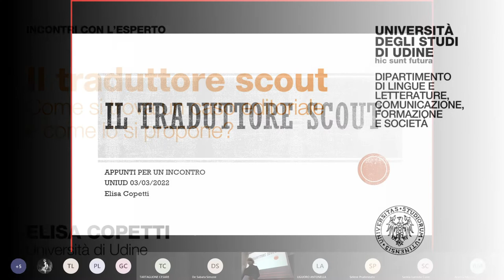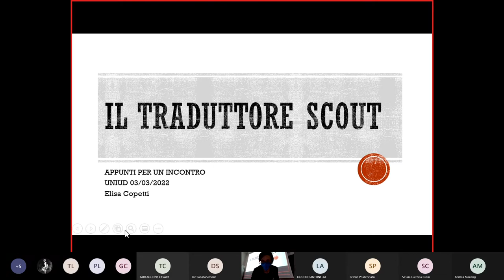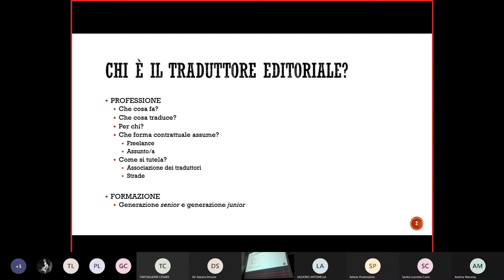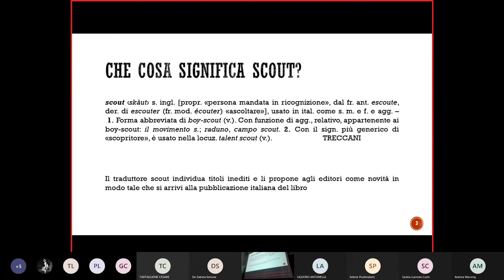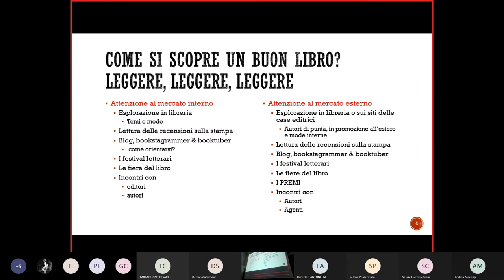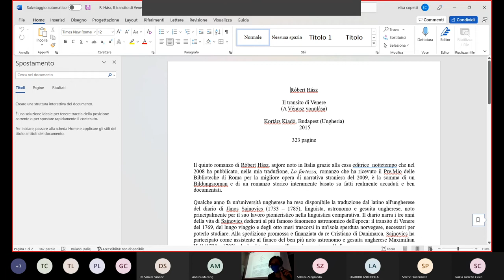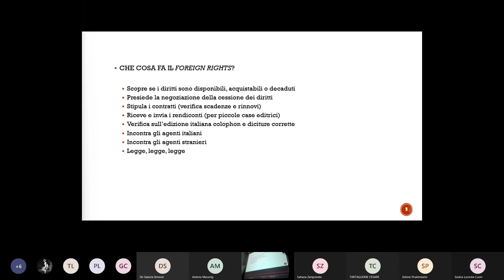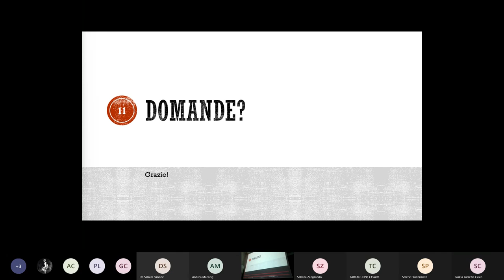Il traduttore scout: come si trova un caso editoriale e come lo si propone?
Chi traduce può essere anche scout editoriale in cerca di proposte alle fiere, festival e online, deve però saperle proporre all’editore giusto e nel momento opportuno, conoscere la contrattualistica e rights. Sarà questione di competenza, ricerca, fiuto e incontri fortuiti ma soprattutto di tanto lavoro.

Conferenza di Elisa Copetti, Università di Udine